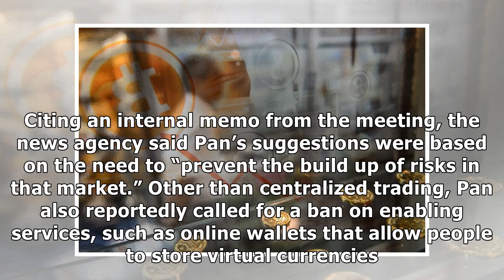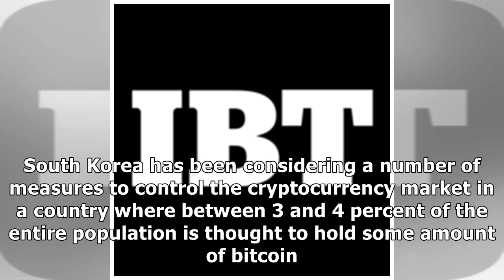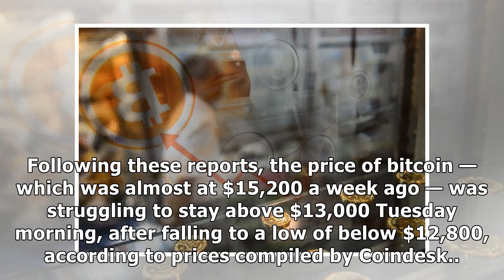China reported plans to end sales Hit Cryptocurrency Bitcoin reviewsby News 24h